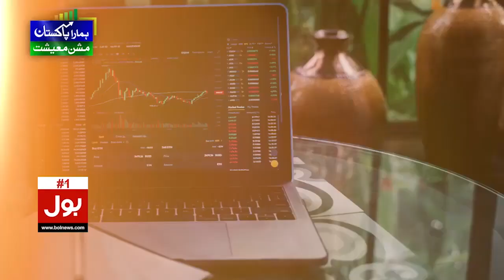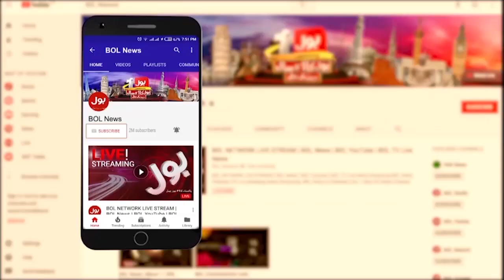Big News On Pension And Salaries | Most Important Details Came Out | Breaking News